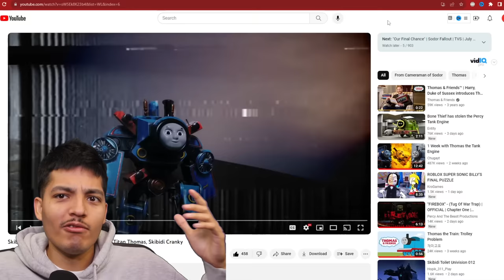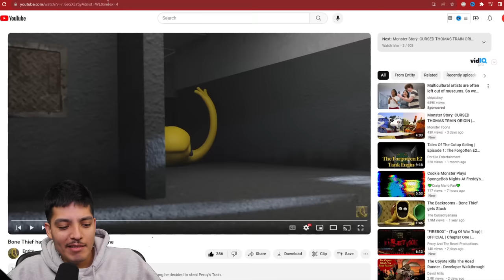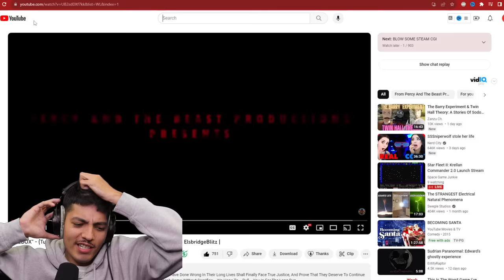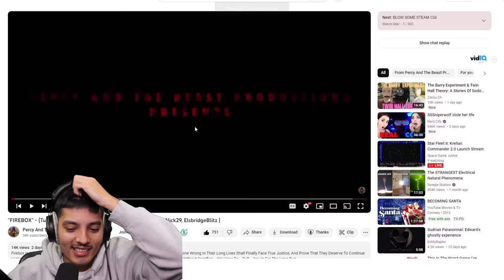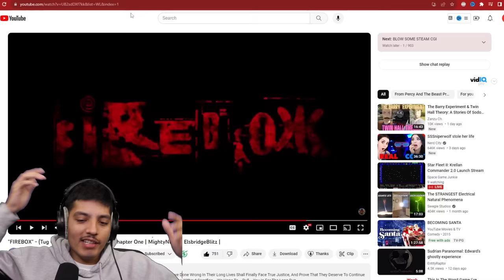Cool and Creepy Thomas the Tank Engine videos | Thomas.exe